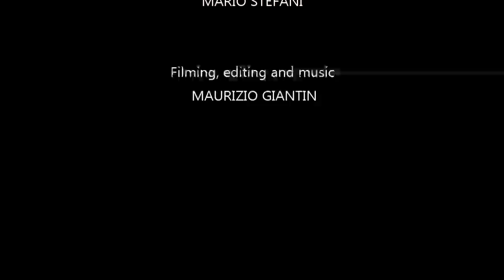Plastico treni Märklin di Mario Stefani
Plastico Märklin scala H0